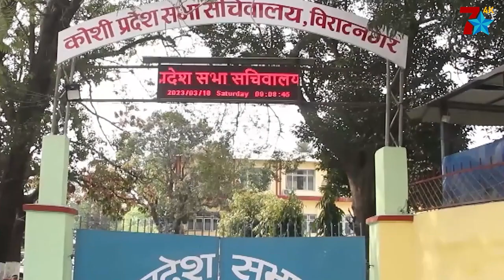हिक्मत कार्की बने एकमहिने मुख्यमन्त्री, विश्वासको मत नपाउने भएपछि राजीनामा